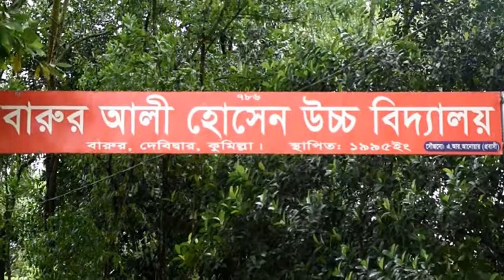দেবীদ্বারে শিক্ষা প্রতিষ্ঠান ও সবজি সফলের ক্ষয়ক্ষতি